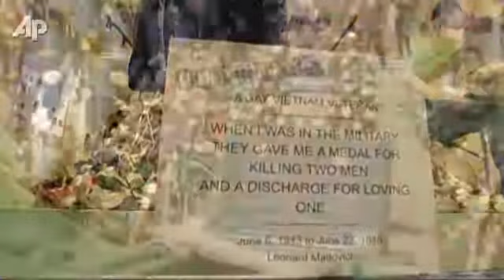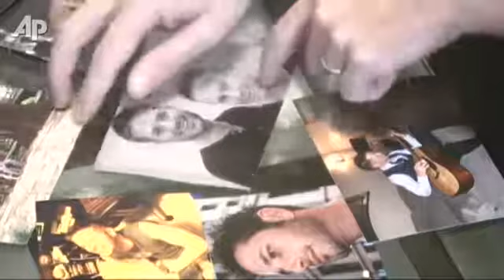AP Interview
Our first interview together.